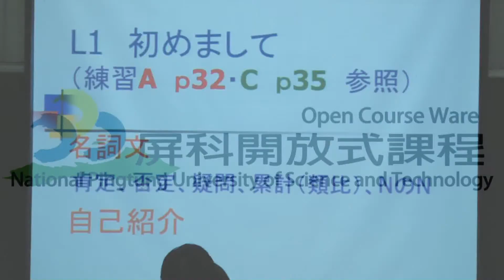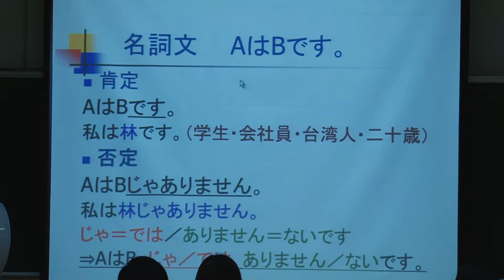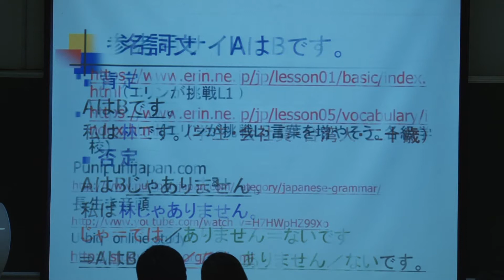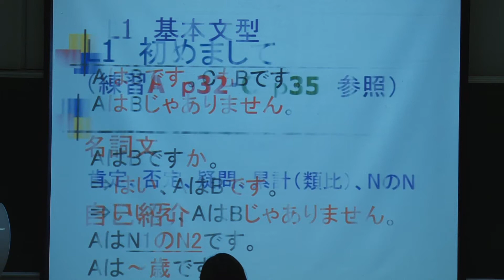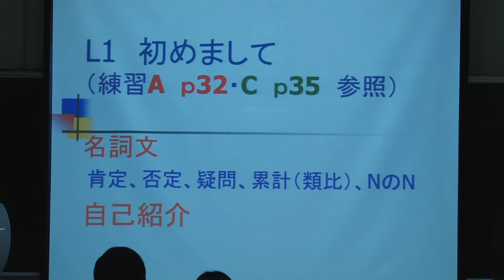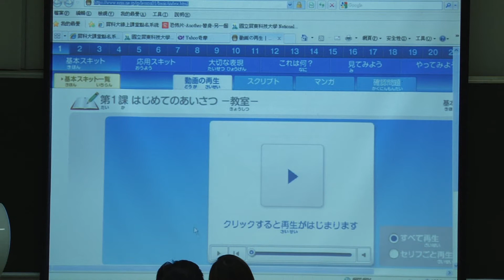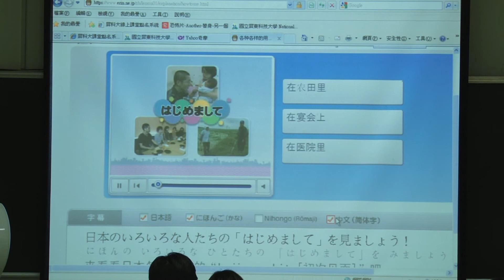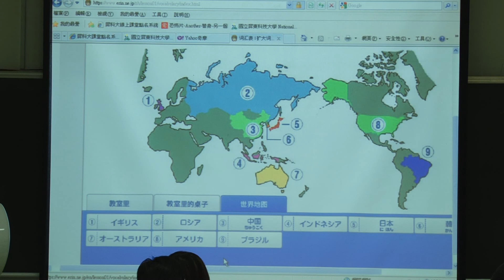彭瓊慧 日語 08